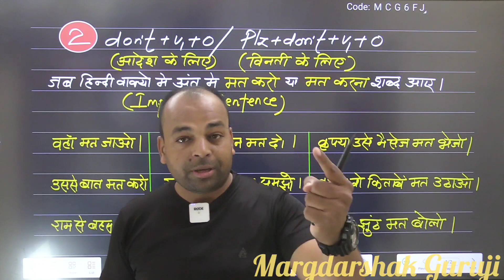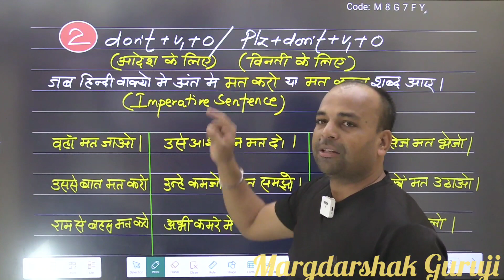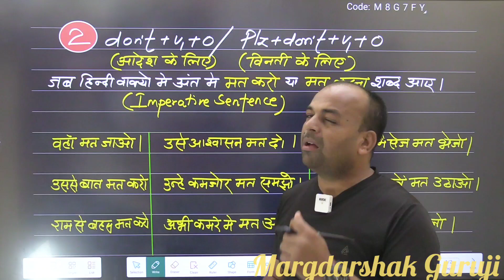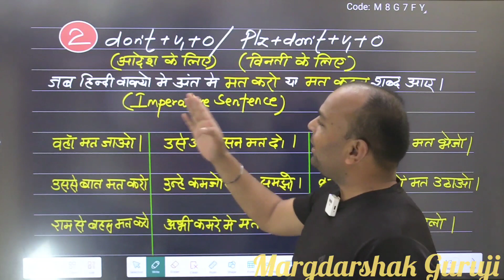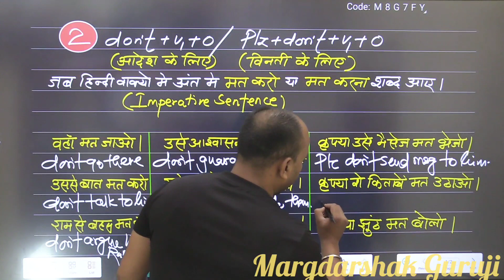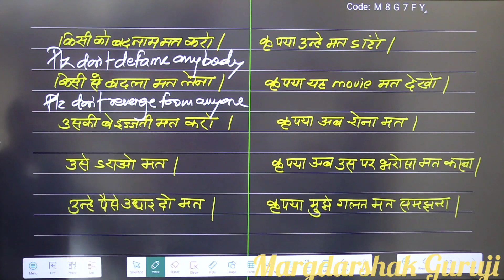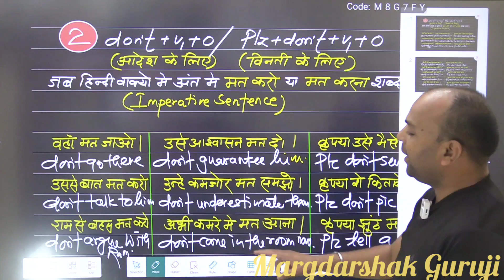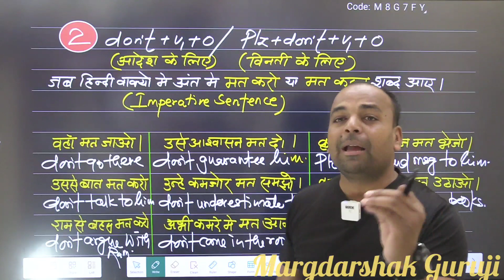Don't+Verb 1+Obj( Order/Advice wale sentences)imperativesentence